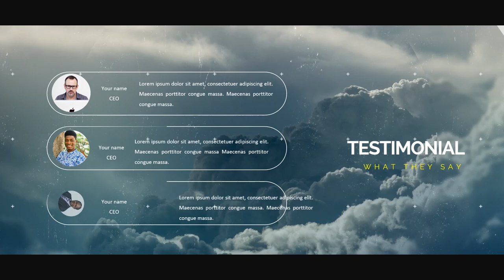Contoh Video Promosi, Video Penjualan, Cinematic, Jasa Membuat Video di Jampang Kulon, Sukabumi